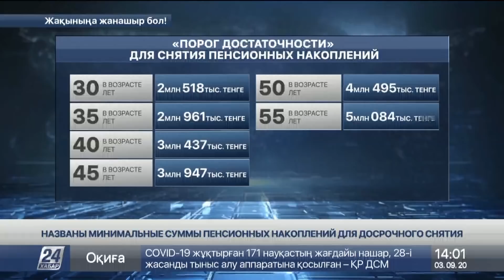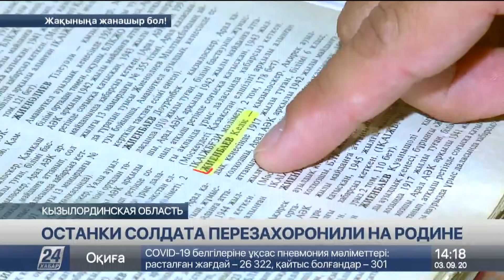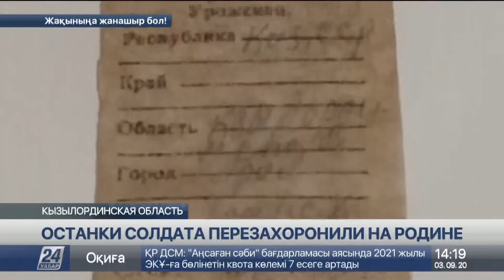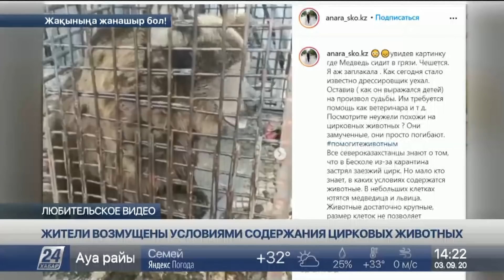Выпуск новостей 14:00 от 03.09.2020